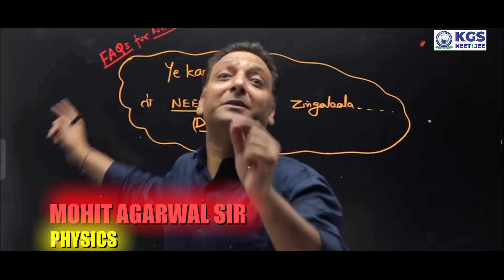Complete Physics by MA Sir | Individual English Medium Batch | NEET 2025